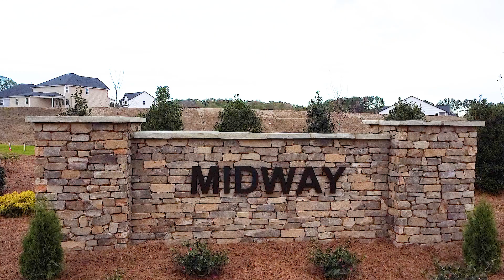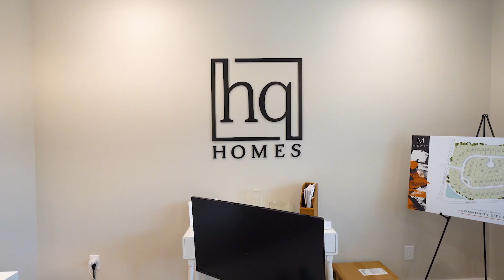Reedy Floor Plan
The 5 bedroom, 3.5 bathroom Reedy home plan can be modified to accommodate up to 7 bedrooms in its 3,160 square feet of living space. Among the open concept living and dining room space on the first floor, the master bedroom hides away and revels in its massive glory while an additional flex space boldly greets all who enter. Separate living quarters reside upstairs and hosts 4 secondary bedrooms, a loft and two full baths. Large walk in closets, plenty of storage options and a layout suited for many home seekers needs, the Reedy offers a little something for everyone.